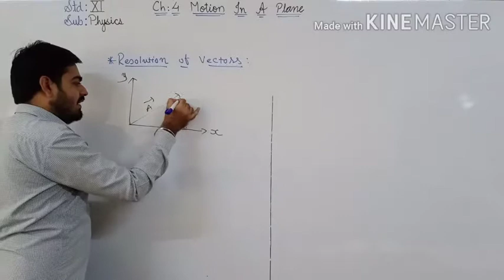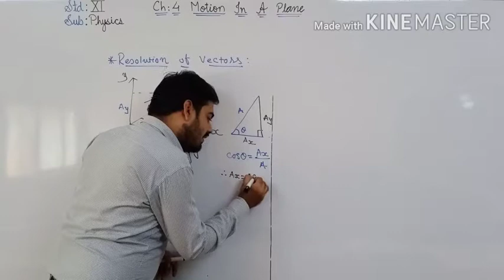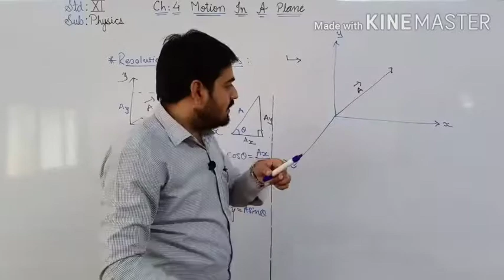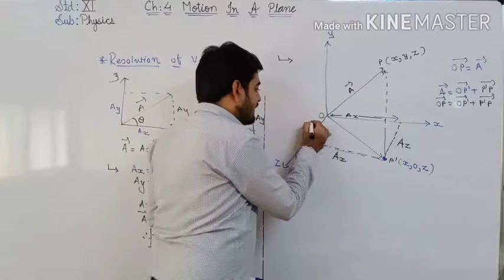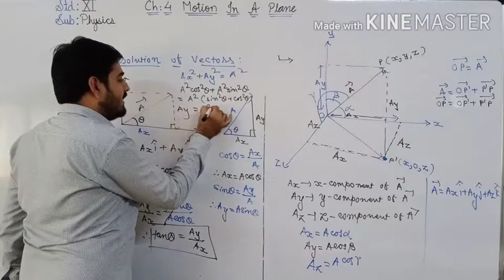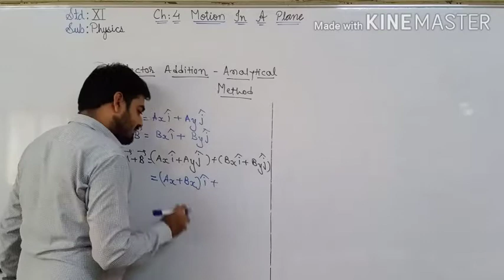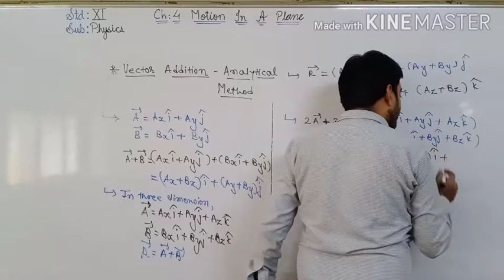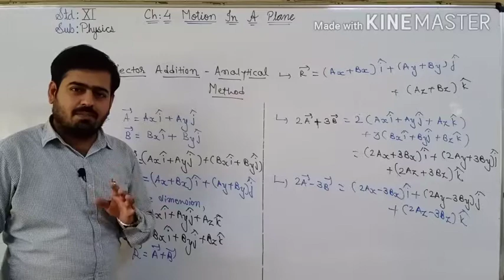(L-4)Std-11. Ch-4(Resolution of Vectors and Vector addition-analytical method)